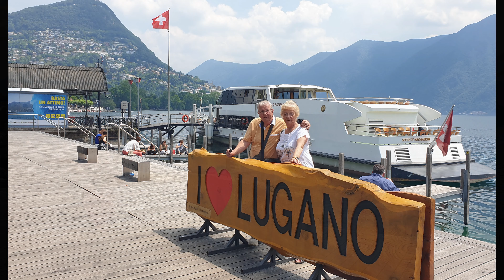Lago Maggiore: Camping, Orta en Lugano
In juni hebben we twee weken een mobilhome gehuurd van Roan.nl op camping Lido Verbano aan de zuidelijkste punt van het Lago Maggiore. We verkennen de camping met de drone.
Van daaruit maken we tochten naar de bezienswaardigheden, zoals o.a. de Sacro Monte di Orta (de heilige berg van Orta) aan het meer van Orta, en het in Zwitserland gelegen Lugano.